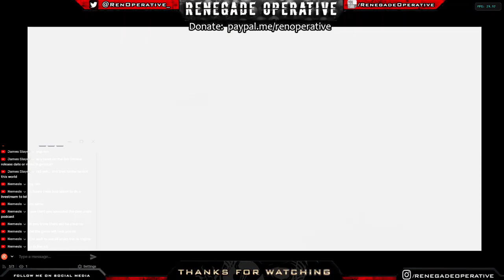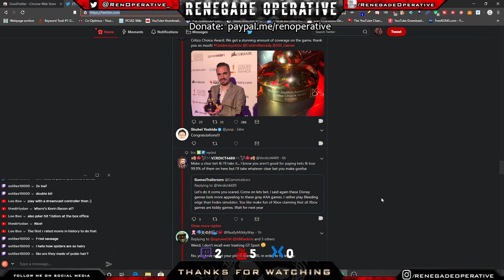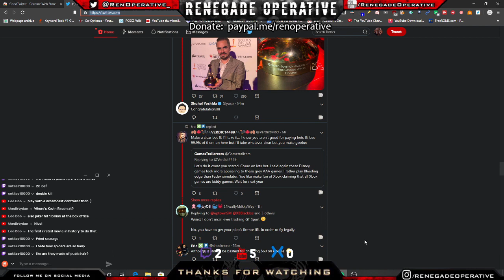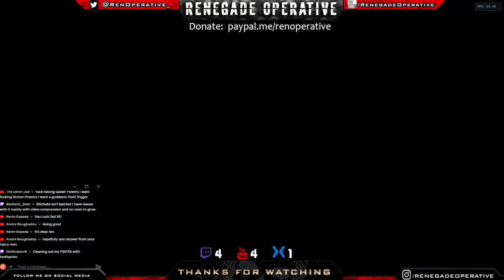Renegade Plays - Resident Evil 3: Nemesis | Funniest Moments Montage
A montage of all the funniest moments from my OG RE3 playthrough.

Steam: Ren Operative
XBL: RenOperative
PSN: RenOperative_